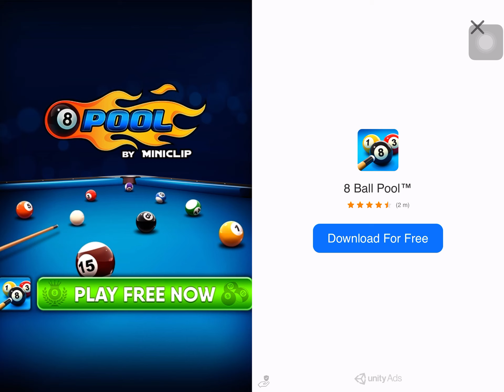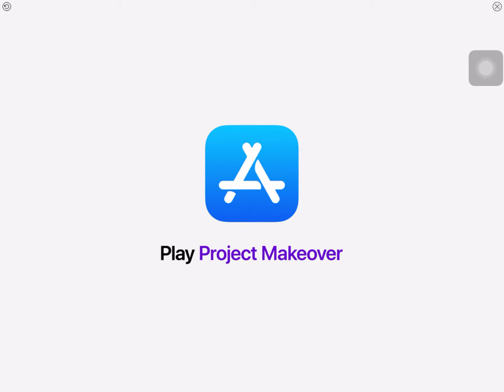Sonic 1 part 3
My little brother is keep bothering me😖😖😖😖😖